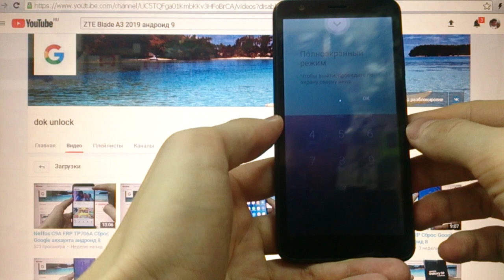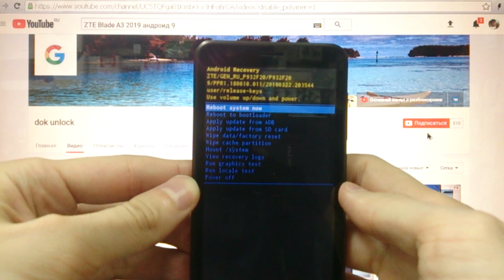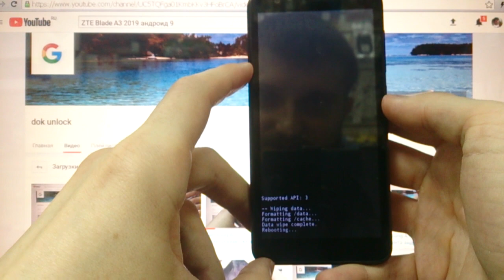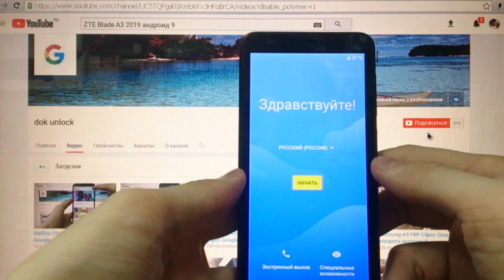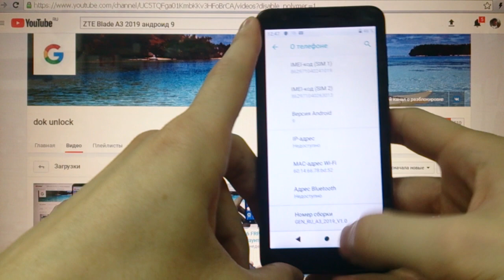ZTE Blade A3 2019 Hard reset Удаление пароля андроид 9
Сброс пароля ZTE Blade A3 2019 андроид 9
ZTE A3 2019 Удаление цифрового пароля, графического ключа, пин кода, вирусов. Сброс настроек телефона.

Если после сброса настроек появляется окно "Подтверждение аккаунта" и вы забыли email и пароль, то смотрите видео по разблокировке аккаунта, ссылка ниже:

В зависимости от прошивки и версии андроид способы бывают разные